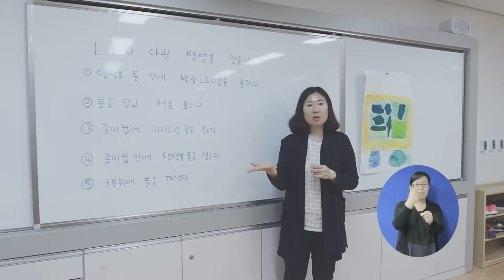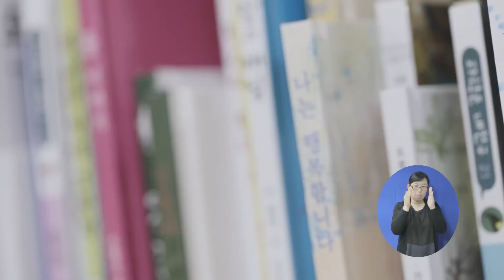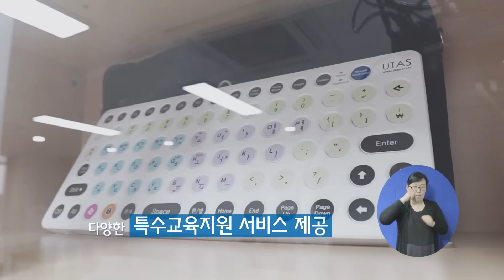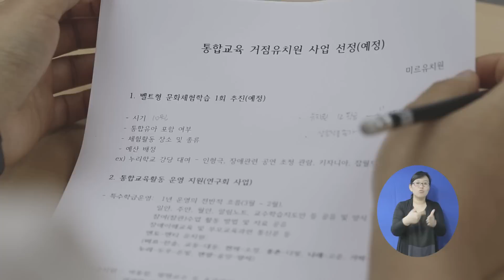세종시교육청, 특수교육 이렇게 하고 있습니다.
세종시교육청/세종특수교육지원센터/세종누리학교/장애인인식개선동영상/특수교육/통합교육